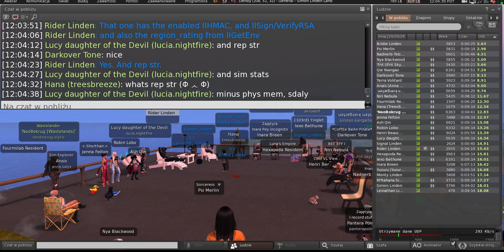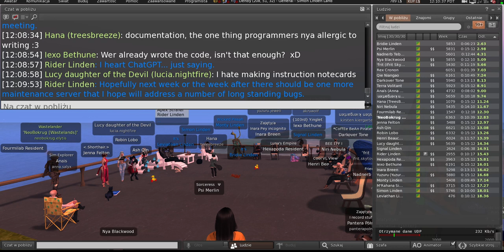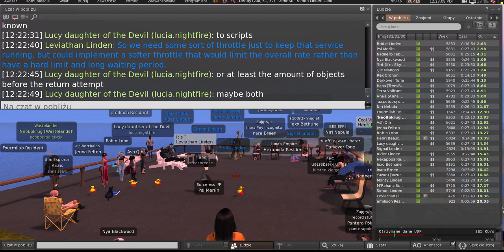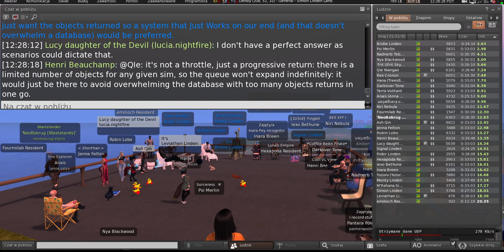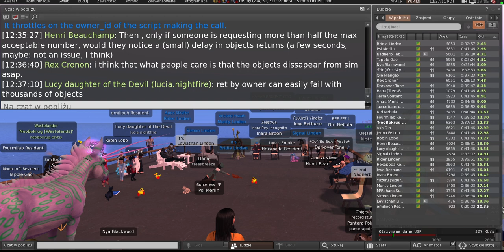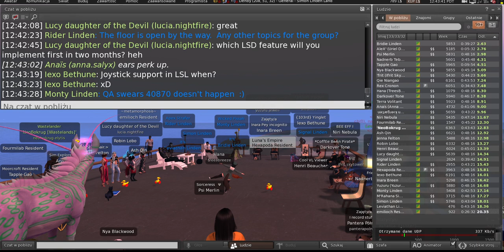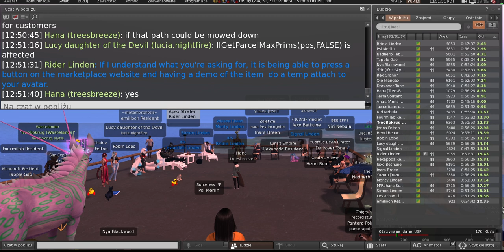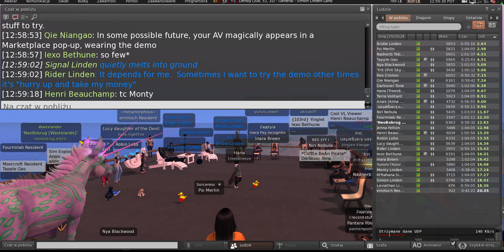Second Life: Server / Simulator / Scripting meeting (4 April 2023)